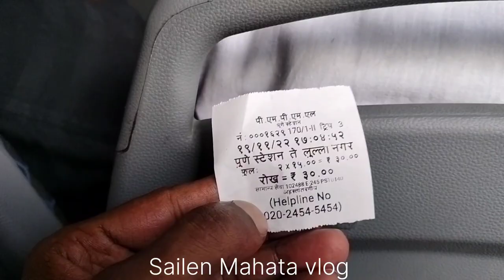Khargapur To Pune || Dad Train Journey 😭|| @sailenmahatavlog From Jhargram West Bengal India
Khargapur to Pune Azad hind express train journey from Jhargram West Bengal India
West Bengal,Jharkhand, Odisha, Chhattisgarh, Maharashtra Pune train journey guys 3day 2night
thank you so much all viewers
vlog
vlogs
daily vlogs